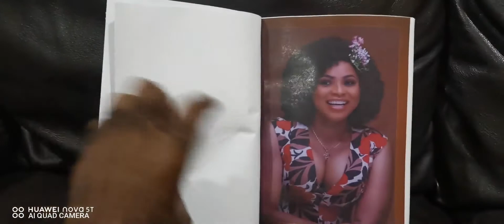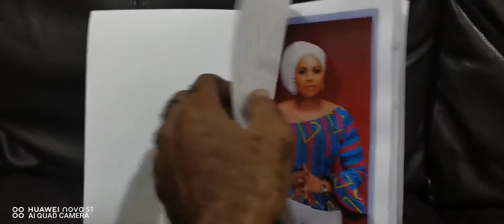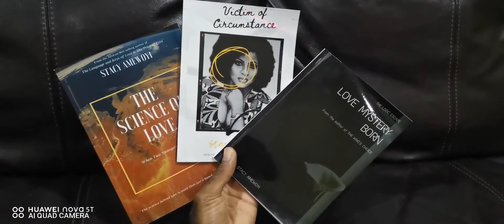(STACY AMEWOYI) Check out all the new released novels